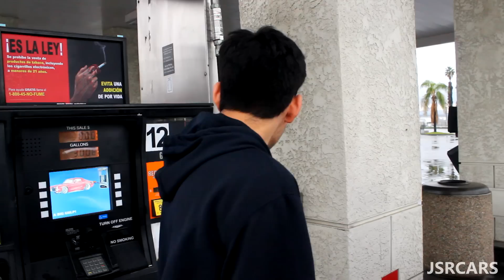The New Project!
Eric has some plans for the new car, but first it just needs a nice exterior cleaning & some fixing up.

Channel Art Made By Shimada